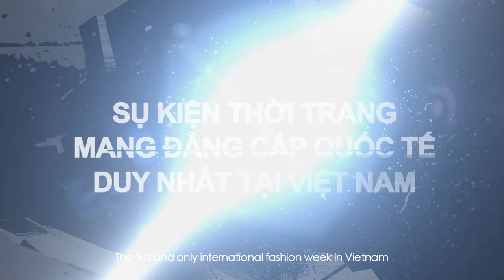OFFICIAL TRAILER | VIETNAM INTERNATIONAL FASHION WEEK THU ĐÔNG 2016